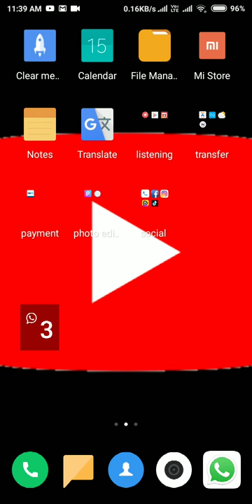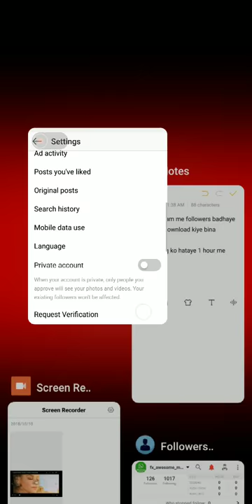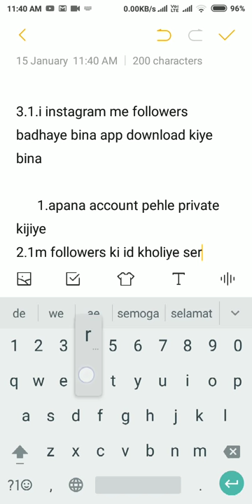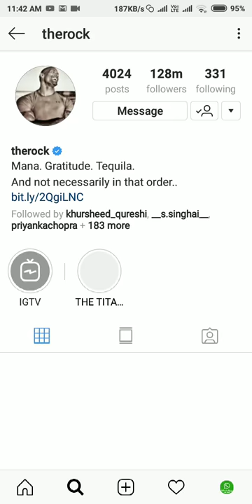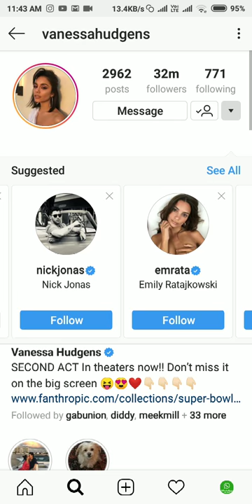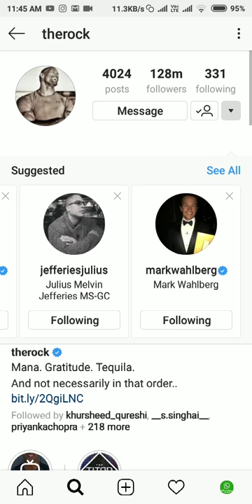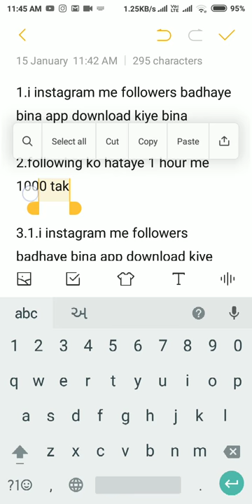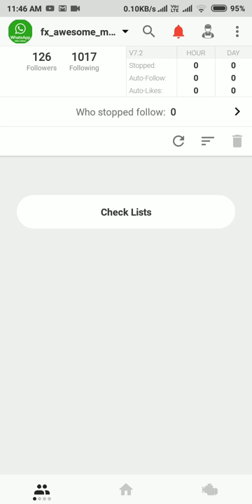"Instagram follower kaise badaye" "how to increase Instagram follower"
Trick get Real Followers On Instagram without Any App - Increase Followers||Instagram par follower Kaise badhaye bina app ke?
1.i instagram me followers badhaye bina app download kiye bina

2.following ko hataye 1 hour me 1000 tak

3.1.i instagram me followers badhaye bina app download kiye bina

      1.apana account pehle private kijiye
2.1m followers ki id kholiye search karje.
3. 1m followers ko follow or unfollow kijiye 30 hour
4. Suggestions followers ko follow kijiye
            2.following ko hataye 1 hour           me 1000 tak
App link discription👇👇👇👇👇👇
Unfollow assistant

Play stor available

1. Instagram par follower kaise badhate hai
2. Instagram par likes kaise badhate hai
3. Instagram par comments kaise badhate hai
4. Instagram par story view kaise badhate hai
5. leagal way to increase follower